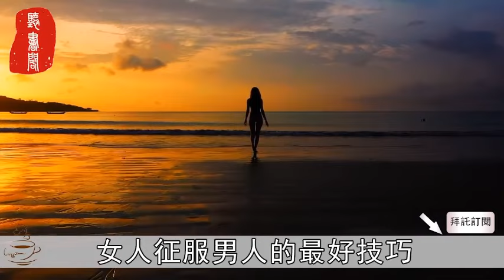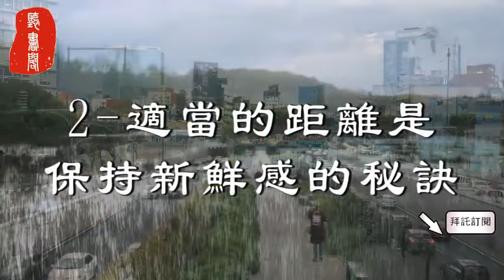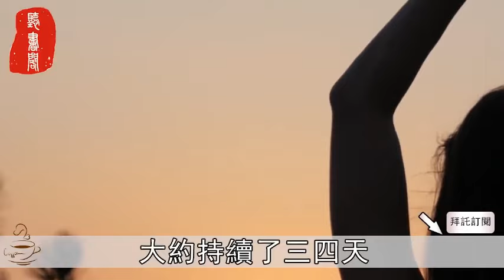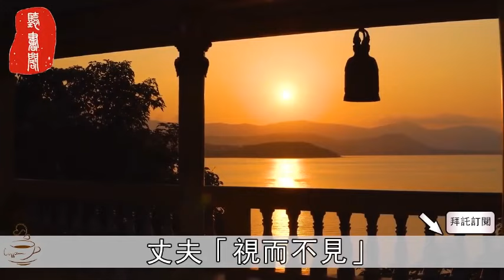聽書閣：女人想讓男人對你持續性「上癮」，應該怎麼做？馴服男人最高明的招數，便是採取「男性思維」情感